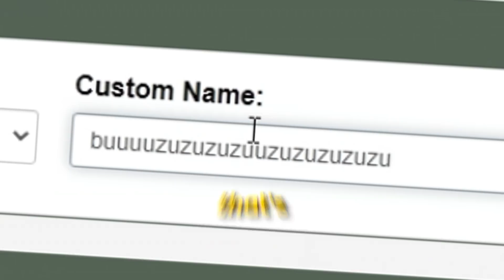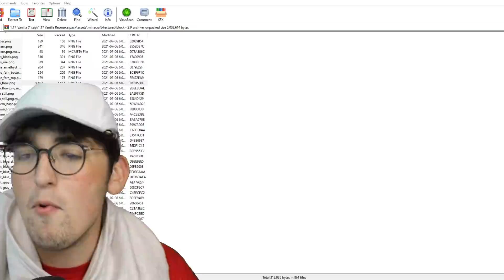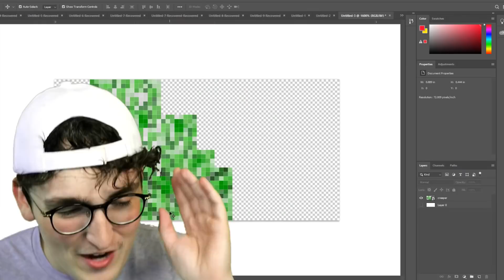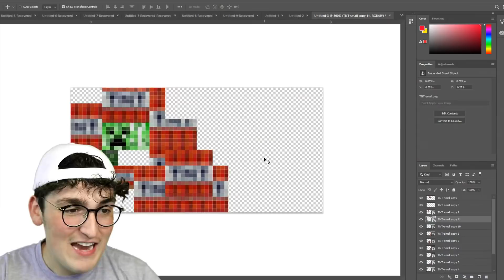Testing Illegal Minecraft HACKS To See If They're Real!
Today we're Testing Illegal Minecraft HACKS To See If They're Real! These Minecraft Hacks we're testing today should be Illegal! Do you know any Illegal Minecraft Hacks that we should test if they're real or not? Let me know!